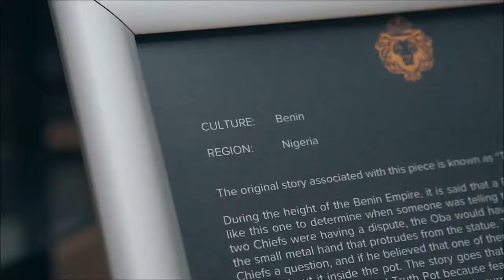OFFICIAL Bronze Kingdom x Laolu NYC @SCOPEMIAMIBEACH2017 - Full length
Bronze Kingdom x Laolu NYC @SCOPEMIAMIBEACH2017
Our collaboration with Nigerian-born visual and performance artist, Laolu Senbanjo, has proven to be a divine concept. What we didn't know is that in fusing these two exquisite forms of art, a compelling story was created from Laolu's love of his Yoruba culture and his connection, his "lines",  to the ancestral Nigerian  art of royals in our collection. Our limited-edition collection features Ife, Nain and Yoruba Mumuye bronze sculptures from Nigeria adorned with Laolu's Afromysteric style of art. Come visit our booth during Art Basel at SCOPE Miami Beach | 801 Ocean Drive,  Miami Beach | BOOTH G01.

Credits:
Producer: Franc Zalez | Gonland
Creative Director: Sherisse Ayala | Bronze Kingdom
Filmed By: Joel Florian
Music: "Mama Africa," performed and written by Laolu Senbanjo